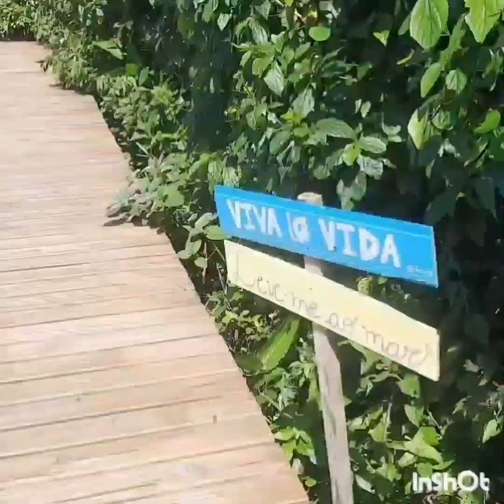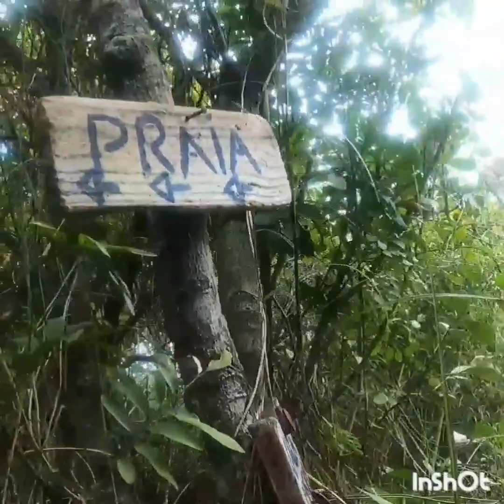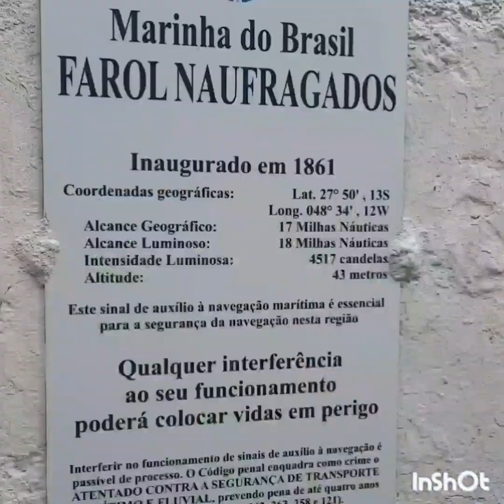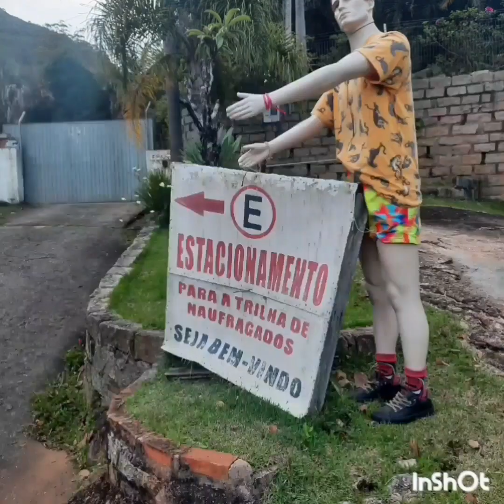trilha travessia sul da ilha v 47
início da trilha fica na praia dos açores passamos praia da solidão seguimos a trilha até a praia do saquinho,depois seguimos ao pastinho onde tem um boi bravo que nos deu um curidao kkkkkkkk,continuamos a trilha e seguimos a praia do naufragado fomos no farol que estava fechando depois fomos aos canhões como está no vídeo e terminamos a trilha na caieira do Barra Sul bem no estacionamento e o início da trilha de naufragado pra quem vai fazer só ela ok como todos já sabem eu não faço trilha sozinha participo de vários grupos então desa vez meus agradecimento e ao grupo

só gratidão a todos os grupos são maravilhosos a energia muito boa

segue lá curt comenta e compartilha